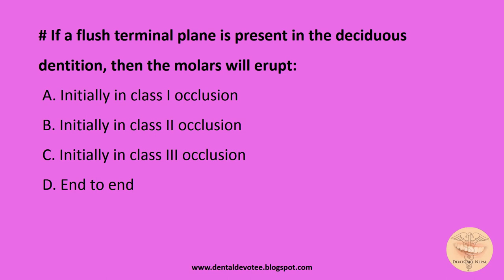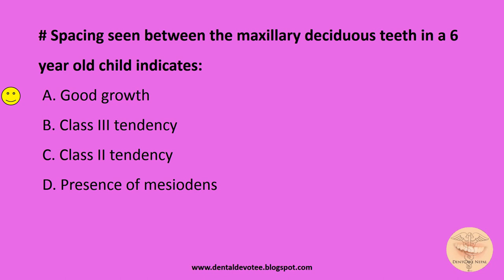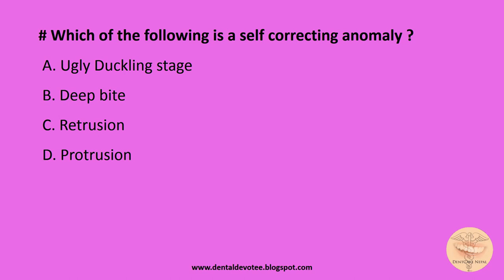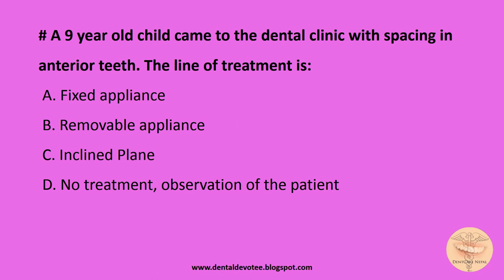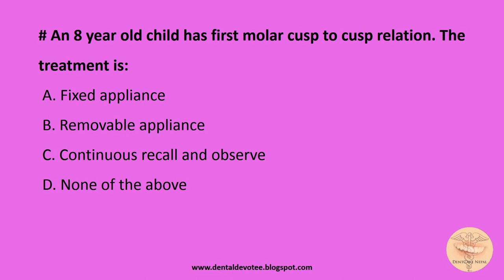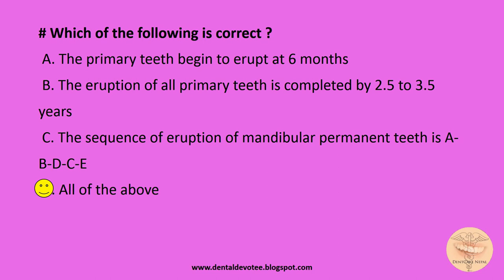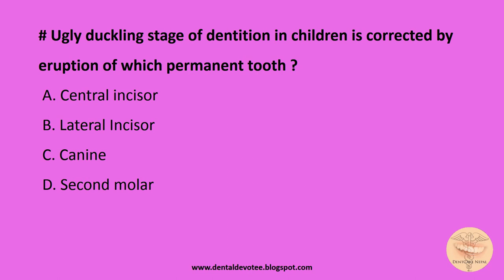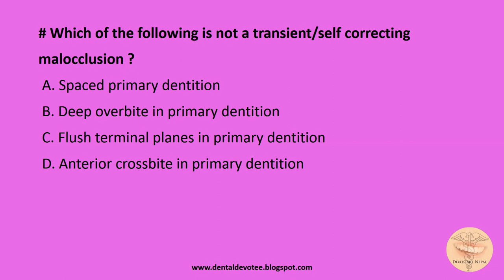MCQS in Orthodontics - Development of Dentition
Development of Dentition MCQs in Orthodontics
Practice for MDS entrance preparation, Board exams, ADA, NBDE, NDEB, etc. Useful for AIIMS, PGI, COMEDK, AIPG, KCET, NEET, etc

That's the simplest way of Thanking us.